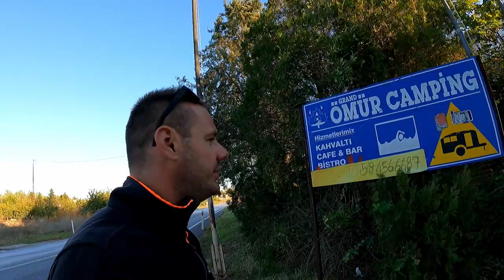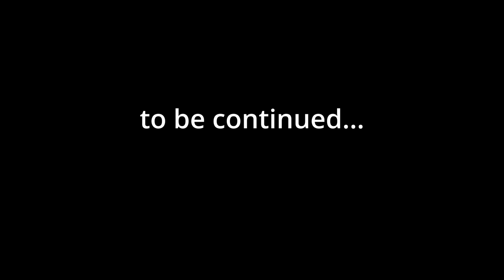vE 52 🇹🇷 My electric engine breaks down | First day in Turkey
I enter Turkey, and after cycling across Edirne, my electric engine definitely dies.